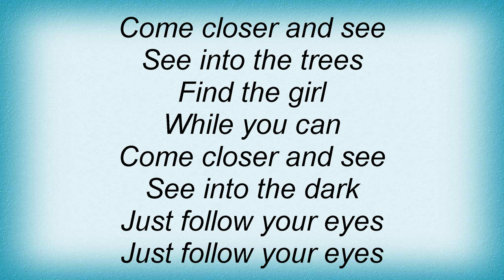Toadies - A Forest Lyrics